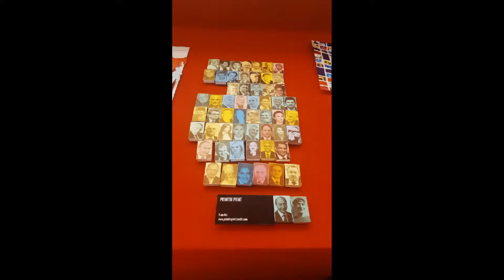Noaptea muzeelor 2018- Romanian design week&one night gallery Odeon/Raluca Băraru, 19th of May 2018